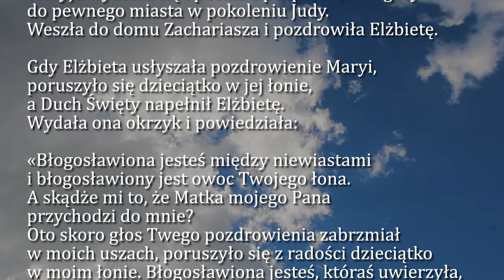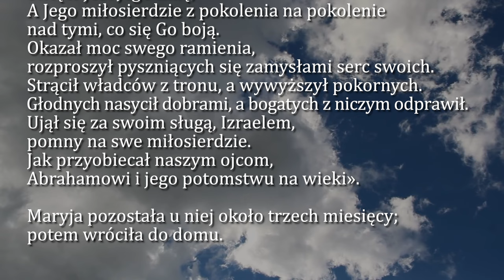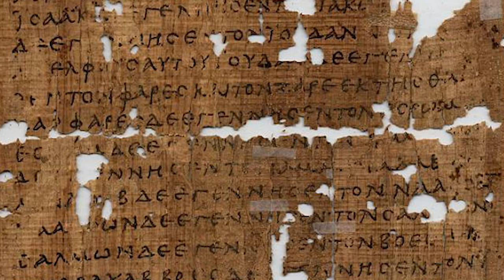Dobra Nowina na dziś | 15 sierpnia - Uroczystość Wniebowzięcia NMP